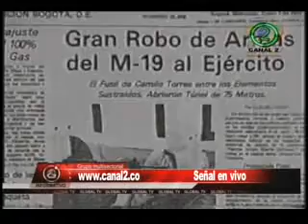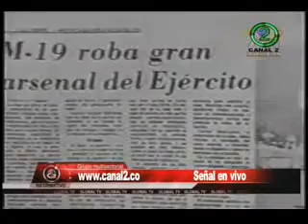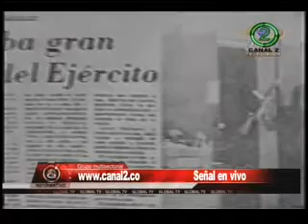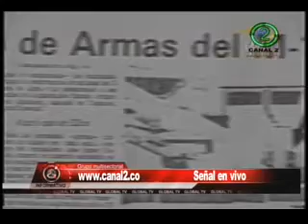INFORMATIVO NUESTRA GENTE - TOMA AL PALACIO DE JUSTICIA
Hoy haremos memoria de lo que sucedió hace 30 años en Bogotá; en la mesa de debate STEPHANY GAVIRIA politóloga, ANDRES GUENGUES y ORLANDO RIASCOS panelistas frecuentes del programa.